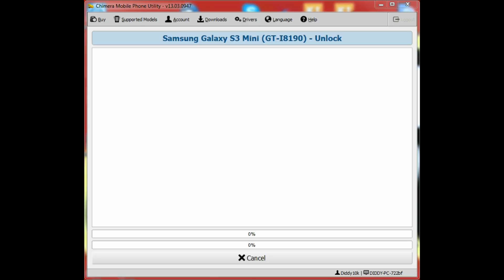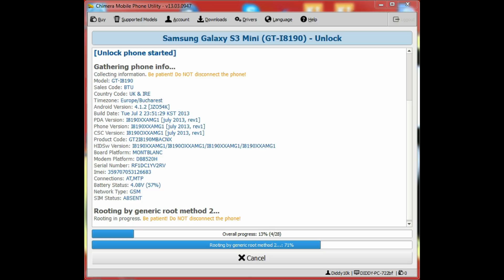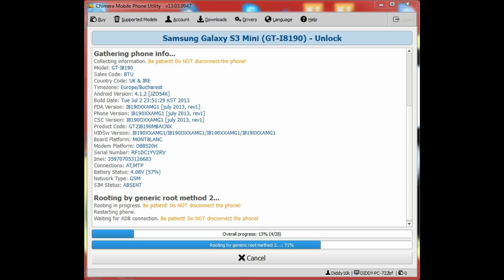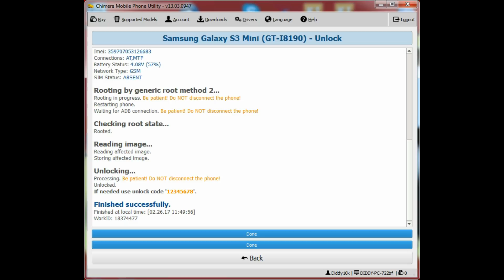Unlock Samsung Galaxy S III mini I8190